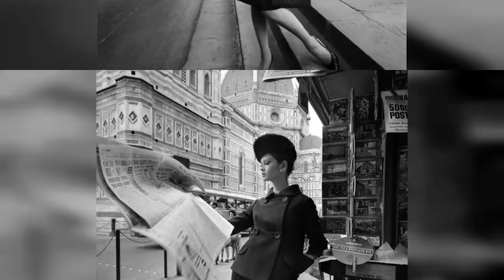40 Beautiful Photos Of Former Model Celia Hammond In The 1960S !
Born 1941 to English parents and raised in Australia and Indonesia, where her father was a tea planter, English former model Celia Hammond began her modeling career at the Lucie Clayton Charm Academy in 1960 and was a graduating classmate of Jean Shrimpton.

Hammond was also the favourite model of photographer Norman Parkinson and credited the rise of her career to him. She was first under contract with Queen magazine and then transitioned to modeling Paris collections exclusively with Norman Parkinson for a year. Later she began working for Vogue, forming a close working relationship with photographer Terence Donovan.

At first happy to model fur, Hammond later became concerned about the cruelty of the fur trade and took a stand against fur. Scottish singer and songwriter Donovan wrote Celia Of The Seals as a tribute to her attitude.

In 1986, Hammond founded the Celia Hammond Animal Trust with the aim of opening a low-cost neutering clinic to control the feral animal population. In 1995, the trust opened London's first low-cost neuter clinic in Lewisham. A second clinic opened in Canning Town in 1999.

The Celia Hammond Animal Trust also runs a sanctuary in Brede, East Sussex, for animals which need new homes. In addition to neutering animals, the clinics (and sanctuary) also help to rescue and rehome animals, and now find homes for thousands of cats each year.

Take a look at these vintage photos to see the beauty of young Celia Hammond in the 1960s.
0:00 - Intro

?sub_confirmation=1
❤️About Us❤️